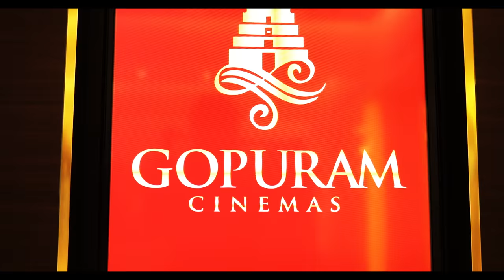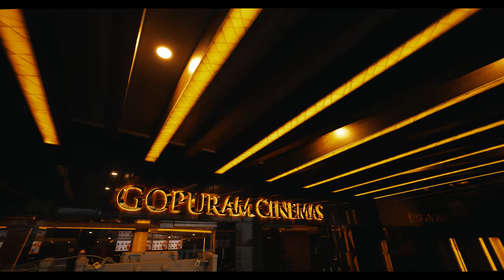Grand opening of Gopuram cinemas Madurai | Sushmita Anbuchezhian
Gopuram Cinemas 3 screen multiplex - Madurai, equipped with the latest in media technology and offers immersive sight and sound experience, with an enhanced colour rendition on Harkness Clarus micro perforation Silver screens coupled with the prowess of 4k Flagship Laser projectors projection from Barco and the powerful sound of Dolby Atmos equipped with 4-way speakers.
Enjoyment of great movie watching experience along with our hand picked concessions menu.
Cinema’s lobby is created with cutting edge technology video wall with world class interior. The most important amenity of Gopuram cinema is safety & security, clean atmosphere and well taken care customer care.
Get the world class movie experience and great hospitality at Gopuram Cinemas.